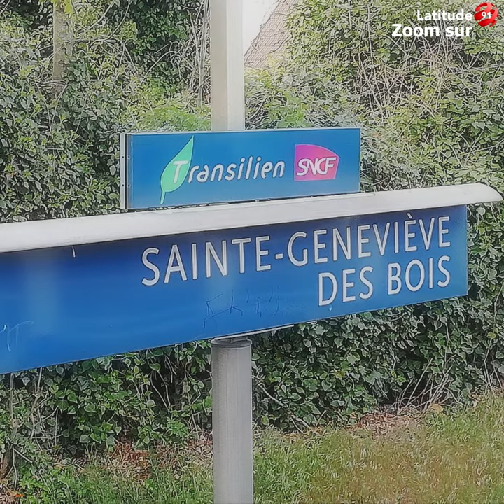Zoom Sur - Cimetière Russe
Pourquoi Vladimir Poutine est-il venu en Essonne ?
En dehors de ce titre tape à l’œil ^^ Le format Zoom Sur est une courte vidéo mettant un coup de projecteur sur un lieu en Essonne.